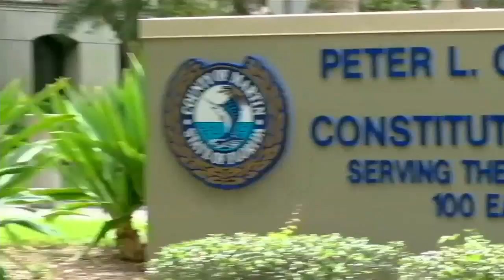Attorney holds news conference for woman at center of Bay Area police sex scandal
The woman at the center of a Bay Area police sex scandal was released from a Florida jail on Friday, after pleading no contest to misdemeanor battery for attacking a guard at rehab. The felony charges in the incident were dropped.